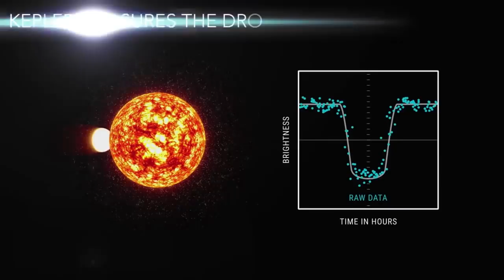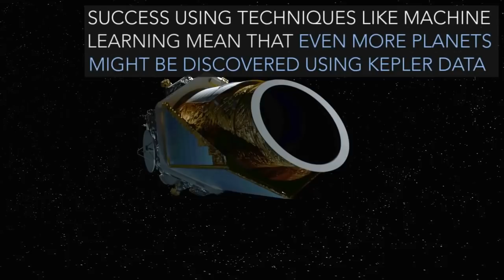Google’s AI and NASA Discover An Eighth Planet Circling A Distant Star